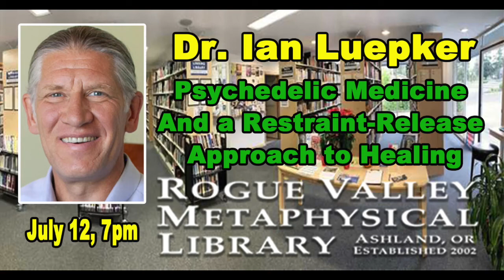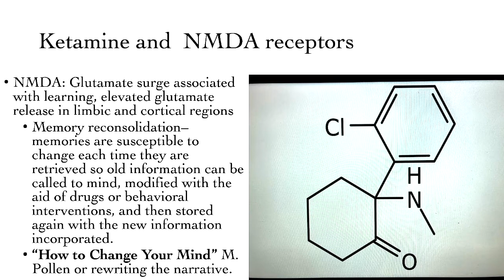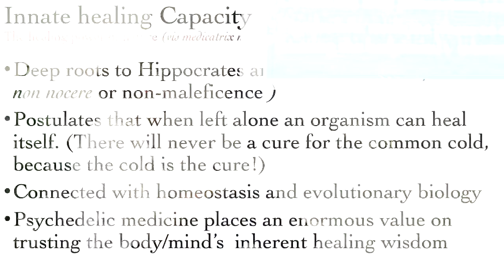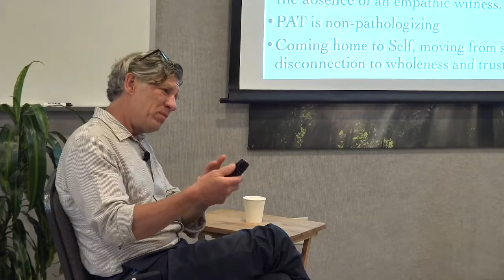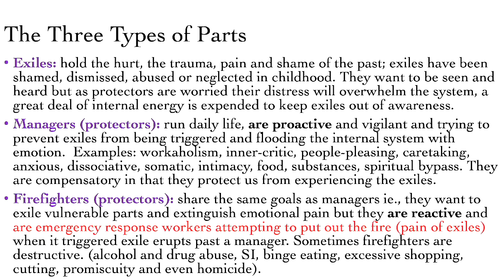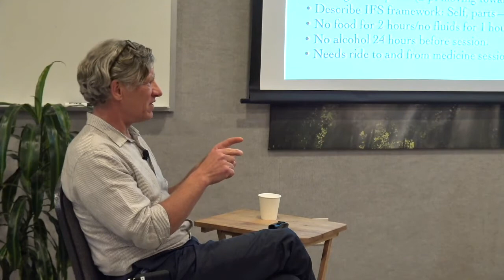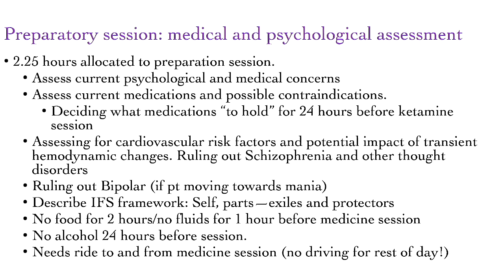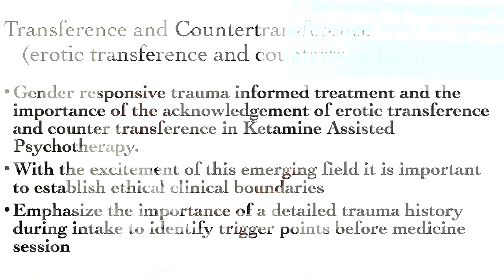Ian Luepker: "Feel it to Heal it"- Psychedelic Medicine and a Restraint Release Approach to Healing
The renaissance of psychedelic (consciousness) medicine is upon us. Actually, it may seem a bit like a tsunami if you’ve been reading the media headlines! Some of this is complete hype, of course, but much of it is a disruptive influence that will reshape the way we practice psychotherapy and psychiatry and grounded in clinical research. It is an exciting time to be in a field that has something new (old) to offer people in suffering. Dr. Luepker will talk about the theory underlying consciousness medicine, the approach and results he sees at Ashland Consciousness Medicine, and the scientific research that is powering this renaissance.

Dr. Ian Luepker, ND (he/him) is a naturopathic physician licensed in Oregon. He has been in private practice for 20 years, and worked on psychiatric units for 12 years. He approaches health and well-being from a holistic perspective by recognizing the complex interplay between mental, emotional, physical, social and spiritual suffering. By listening to his patients with compassion, care and respect, he takes a collaborative, preventative and integrative approach to supporting their self-led innate healing capacity. His goal is to address both symptoms and their underlying root cause.

Dr. Luepker has a special interest in palliative medicine and end-of-life care, and completed a nine month Nurse Practitioner palliative medicine certification training in 2018. He has received training in the medical aspect of ketamine-assisted psychotherapy along with advanced KAP training focusing on Internal Family Systems. He is currently part of the MAPS MDMA-Assisted Therapy training cohort for May, 2022. He is a faculty member of the Synaptic Institute’s Entheogenic Medicine Training Program which will be training providers in psilocybin-assisted therapy.

107 Minutes. Recorded live July 12, 2022 in Ashland, OR at RVML Community Resource Center, a 501c3 Nonprofit Organization since 2002.